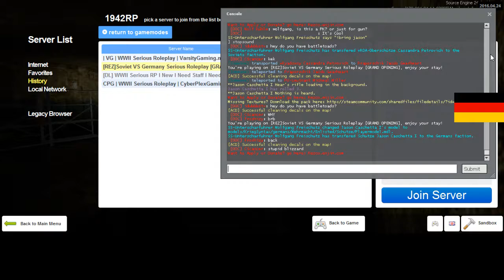REZ 1942RP German Diaries 3 2